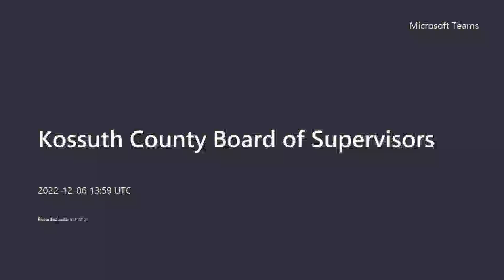Kossuth County Board of Supervisors 2022-12-06